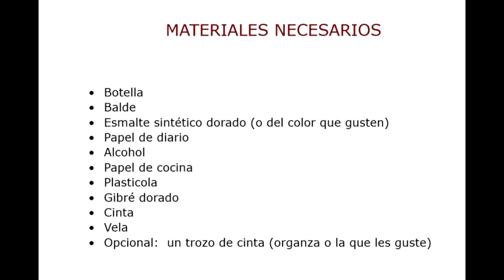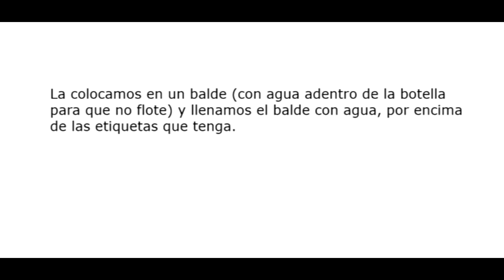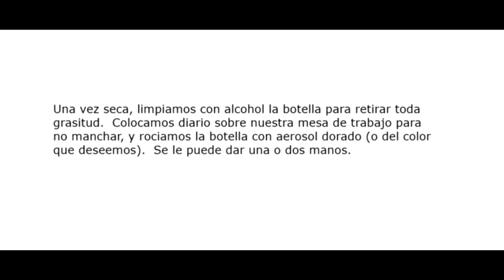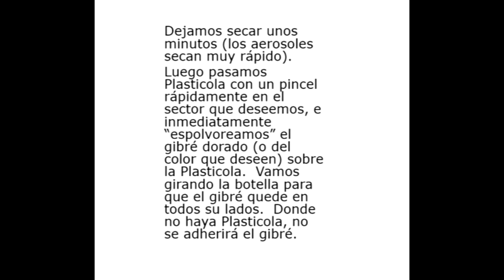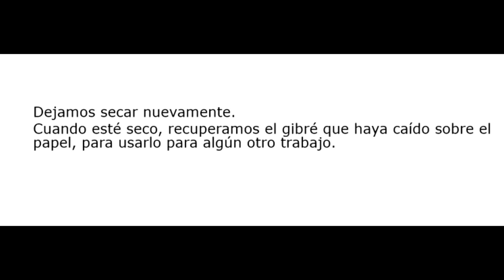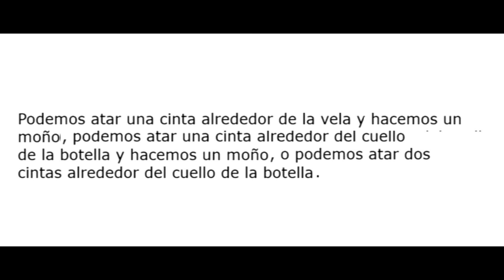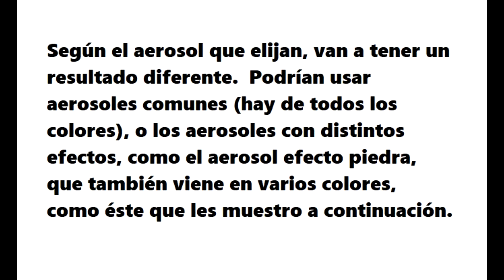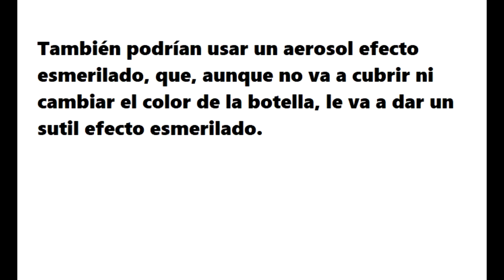RECICLADO DE BOTELLAS: CANDELABRO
Vean cómo se puede transformar una simple botella en un candelabro sin necesidad de horno